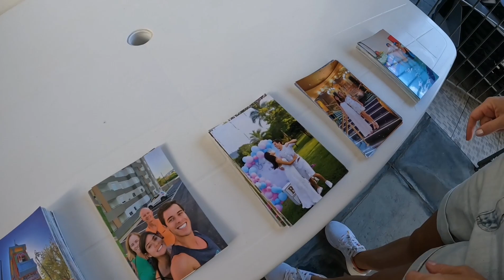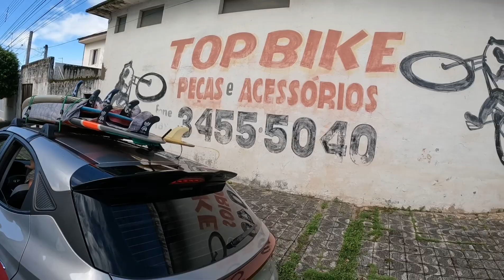Feriado em Peruíbe